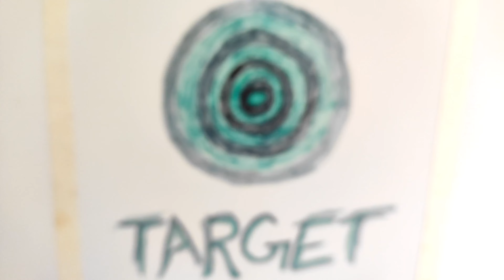AK-47 Toy Gun Unboxing and Review | Powerful Gun..!!